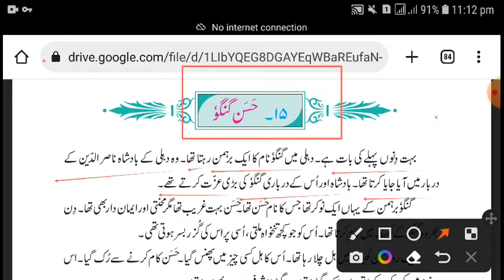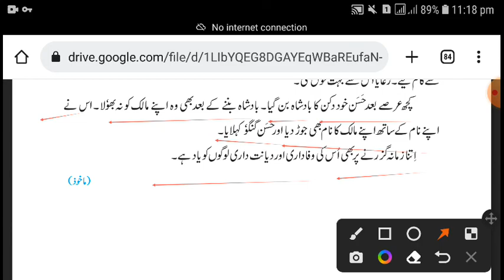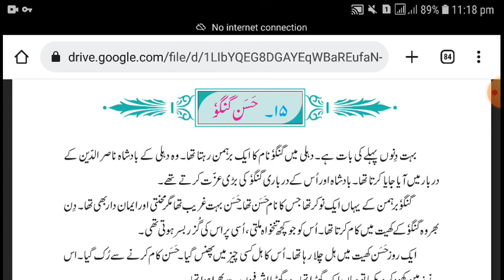CLASS 2 URDU LESSON NO 15 HASAN GANGU